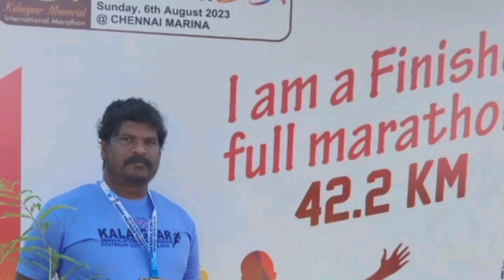marathon chennai 2023/time's of S&A ❤️‍🔥🔥🔥